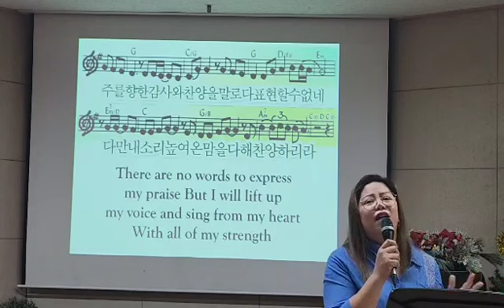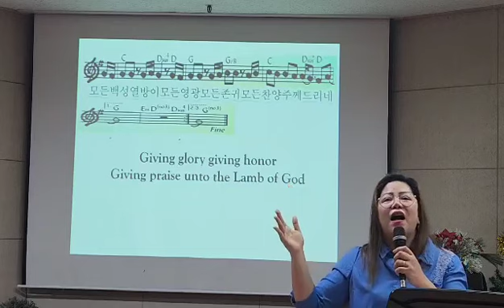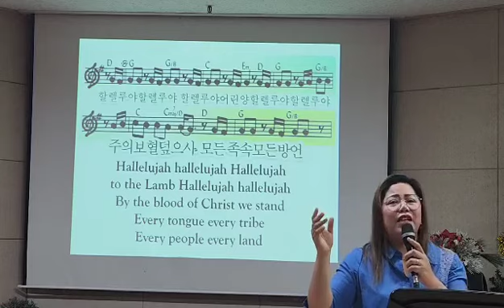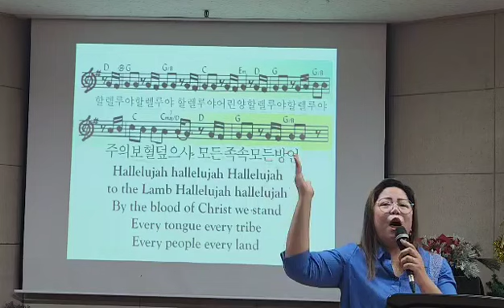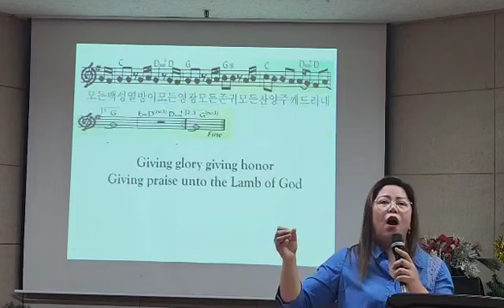hallelujah to the lamb